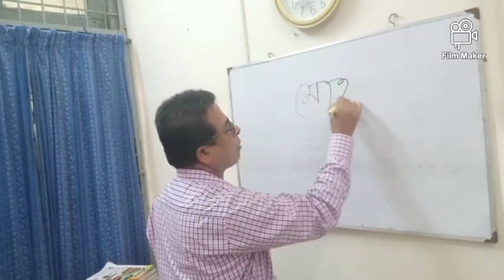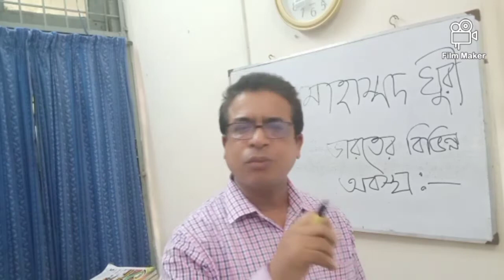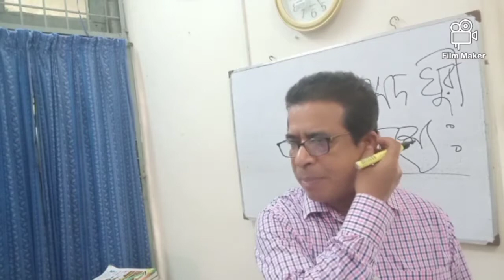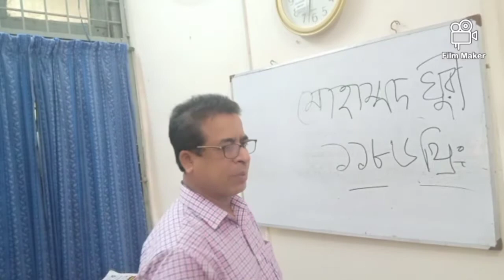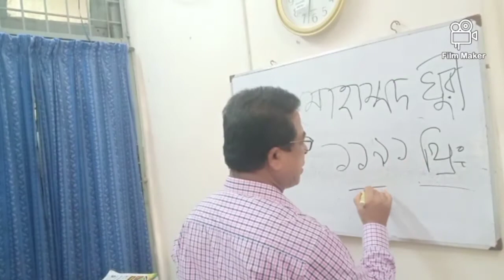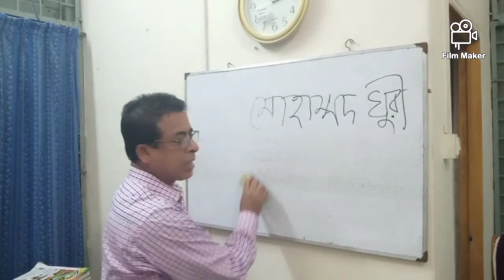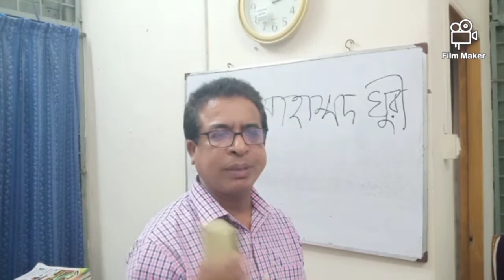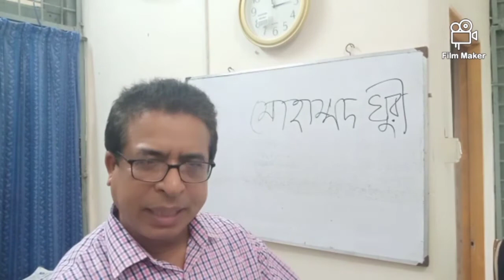Honours 2nd year, Course:(602)-History of Muslim Rules in India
Dhaka College
MD Anwar Mahmud(Associate Professor)
Honours 2nd Year
Course:(602)-History of Muslim Rules in India.